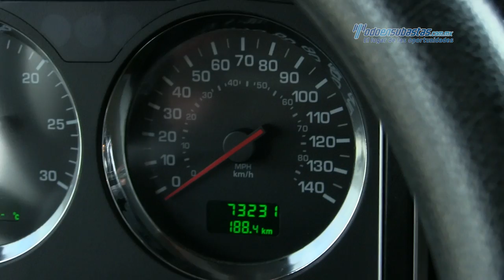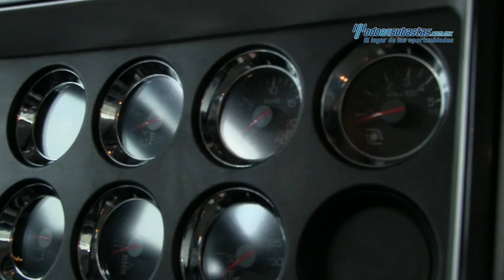Kenworth - T660 Blindaje III ARMOR CENER DE MÉXICO 2014 - EF854698